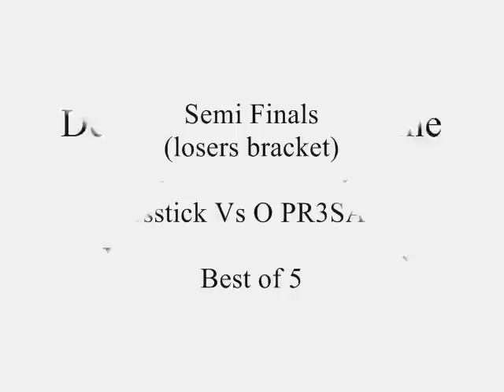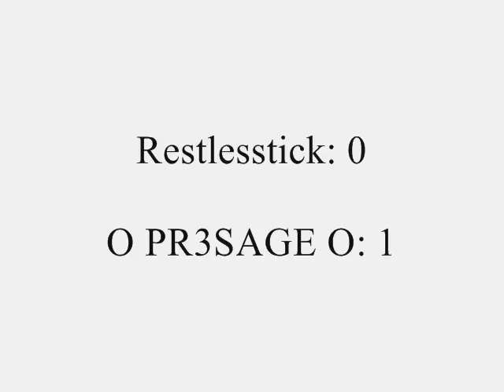O PR3SAGE O Vs Restlesstick DOA4 Online Tournament 1/16/2011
This is the semi finals (losers bracket) for the Doacentral.com Dead Or Alive 4 Online Tournament, Sunday January 16, 2011.

O PR3SAGE O=  Brad Wong
Restlesstick= Leifang

Matchset: Best of 5

Uploaded By: AP